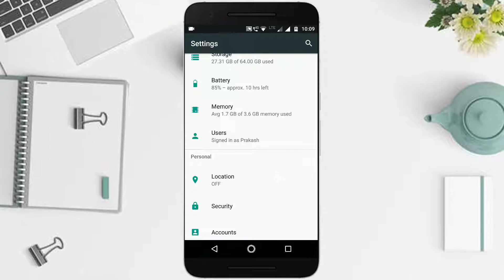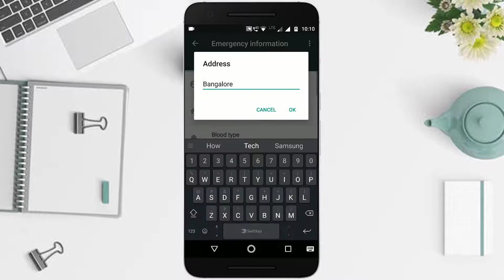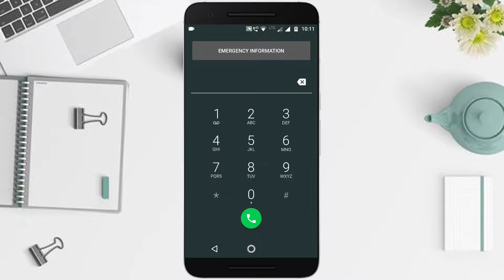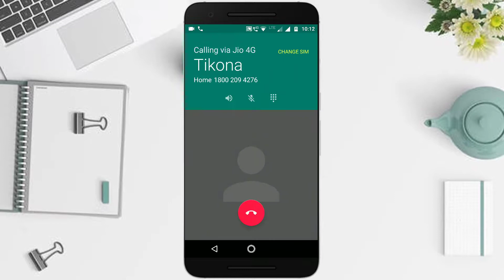How to Update Emergency Contact Details and Call Anyone without Unlocking Phone